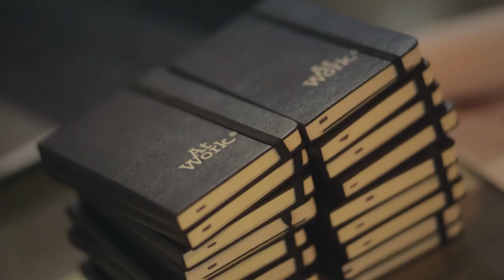AtWork Cairo Chapter 04 workshop with Simon Njami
AtWork Cairo Chapter 04 workshop was implemented in partnerhsip with Darb1718 Contemporary Art Center and involved 16 local young creative talents.  It took place on December 3-5th 2015 during the Off Biennale Cairo Something Else and was conducted by Simon Njami.  The theme of the workshop was "Something Else".  Heba Amin, American University of Cairo assistant professor, faciliated the workshop.

The video is produced by Traipler
Camera and DOP Luca Dimoon